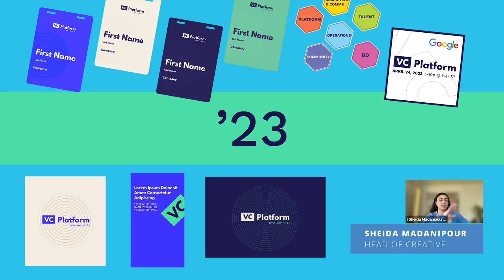Happily Creative Studio: Developing an Event Identity for VC Platform Global Summit 2023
The Happily Creative Studio established a unique event identity and brand expression for the VC Platform Global Summit 2023. By reimagining the existing brand assets and introducing fresh elements like vibrant colors, bespoke event logos, and captivating iconography, we elevated the overall visual identity to make a lasting impression. Through close collaboration with the VC Platform team, we developed a clean design style that resonated with their audience.